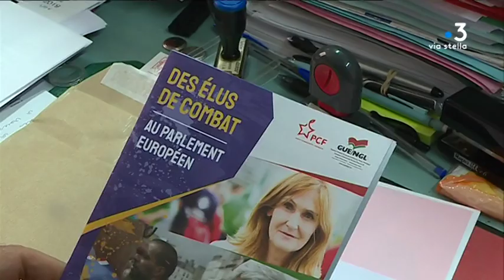S CANDIDATS CORSES EUROPEENNES 3446436 02052019184413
Intervenants - Didier Medori, LREM, Michel Stefani, P.C.F.,

Equipe - Kael Serreri, Daniel Bansard